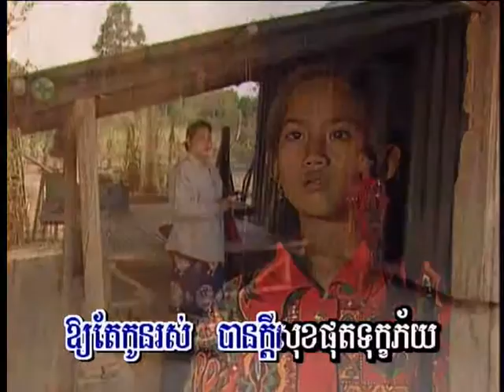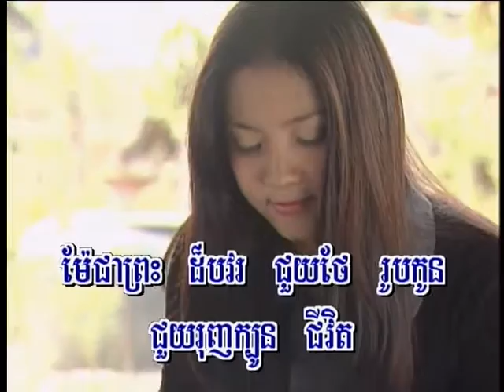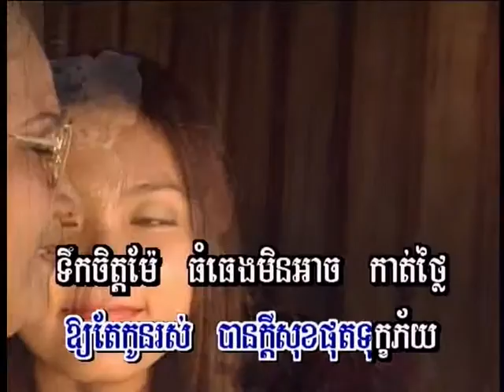ទឹកចិត្តម្តាយ /Tirk Chet Mday.( Khmer karaoke )